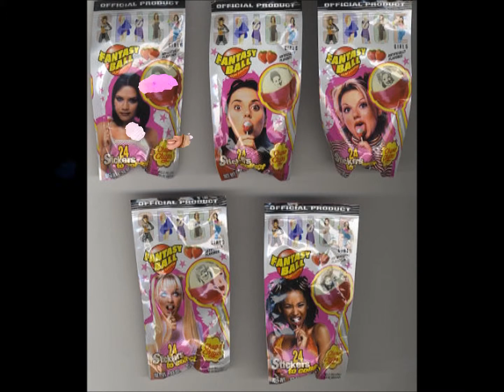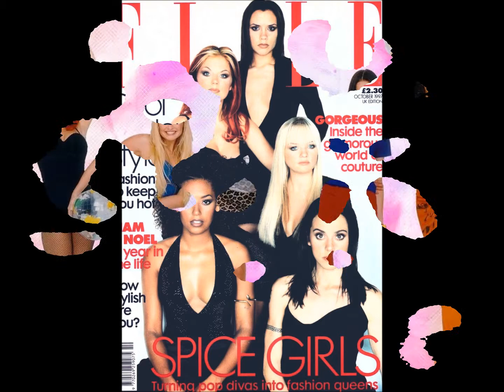Spice Girls-Say you'll be there